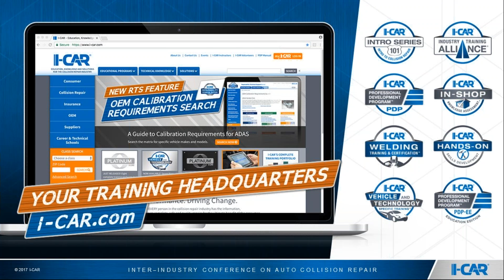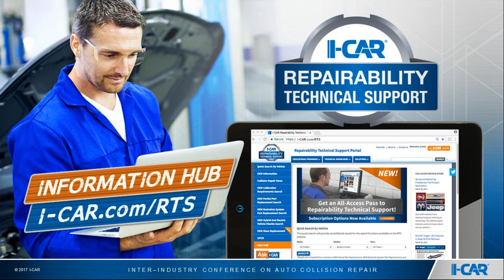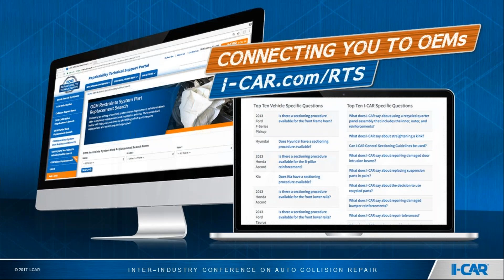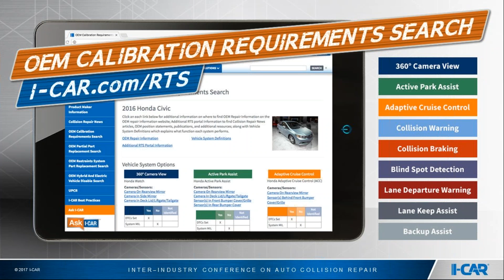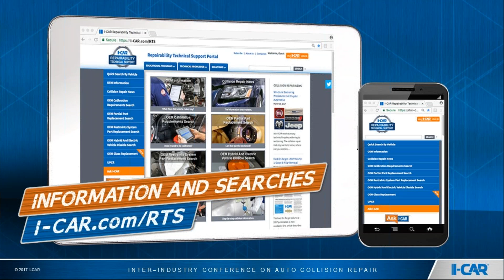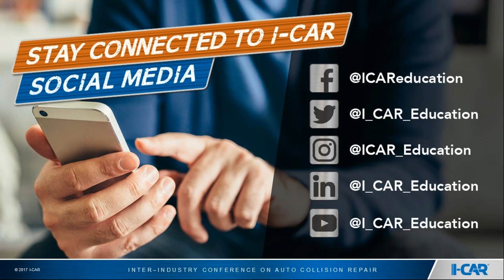RDA IMPACT What's New at I CAR May 24, 2017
This is a recording of a live webinar hosted by Melissa Jolls of RDA IMPACT. "What's New at I-CAR" is presented by Doug Schlueter, National MSO Manager at I-CAR.